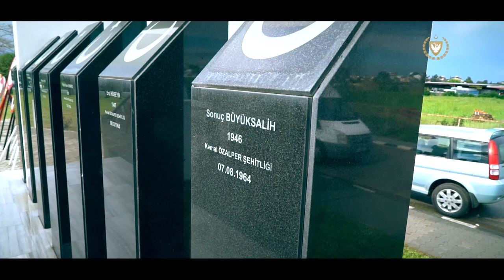CB Ersin Tatar Gaziveren Çamlıköy Şehitleri Anma Mesajı